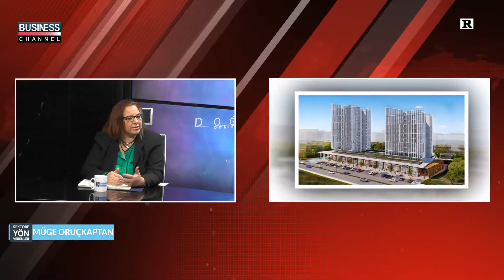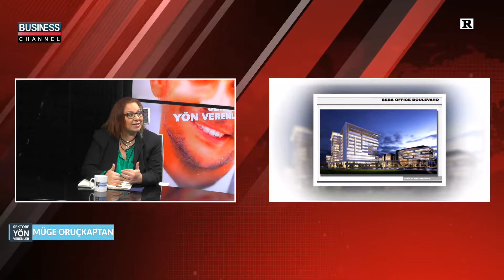MÜGE ORUÇKAPTAN ile SEKTÖRE YÖN VERENLER l NEVİN GÜNEY TOK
Business Channel Tv'de yayınlanan MÜGE ORUÇKAPTAN ile SEKTÖRE YÖN VERENLER  programına NEVİN GÜNEY TOK  konuk oluyor

NEVİN GÜNEY TOK